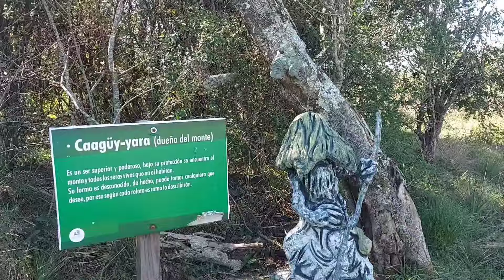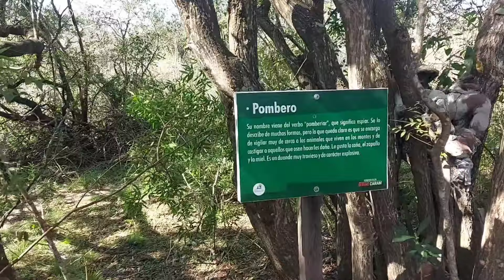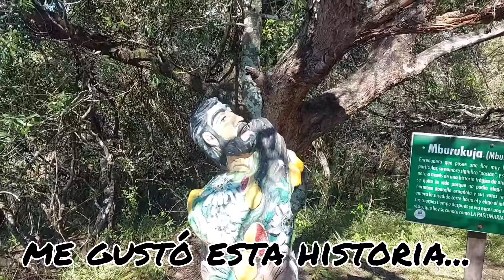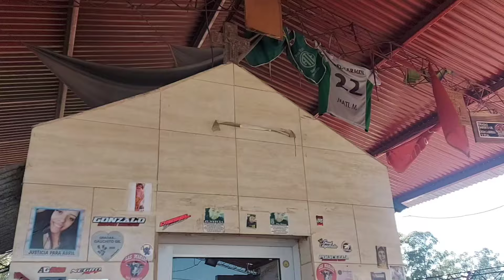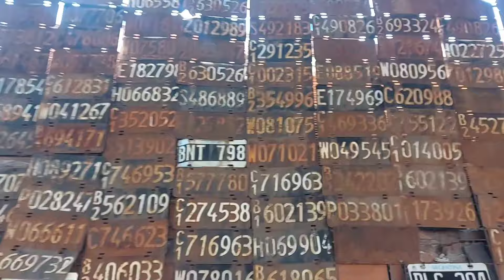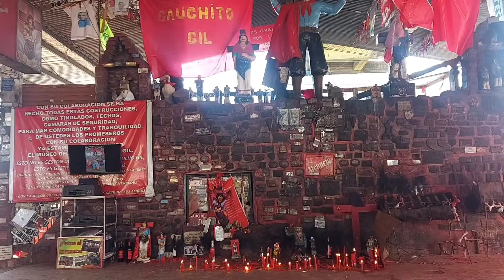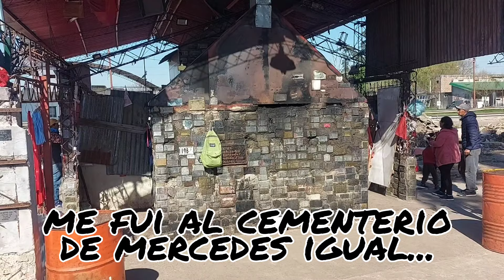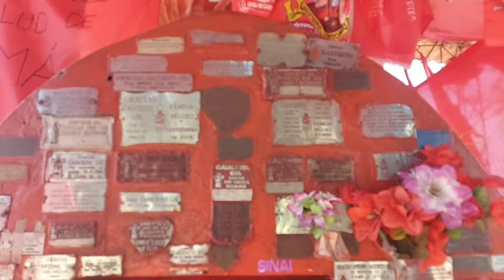Santuario Gauchito Gil. Mercedes Corrientes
En la provincia de Corrientes se encuentra Mercedes. Una ciudad muy bonita con muchos lugares por descubrir. A pocos kilometros se encuentra el Santuario del Gauchito Gil y junto a otros paseos le mostraremos algo de lo que podes ir a conocer. Esperamos les guste el video. Besos besos beeesos!!!